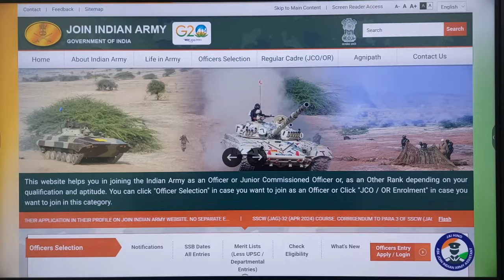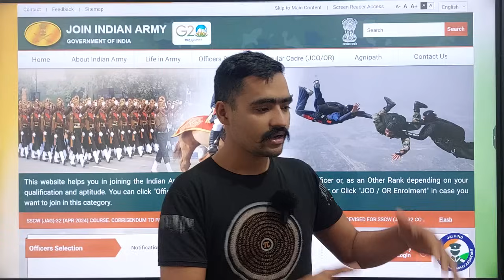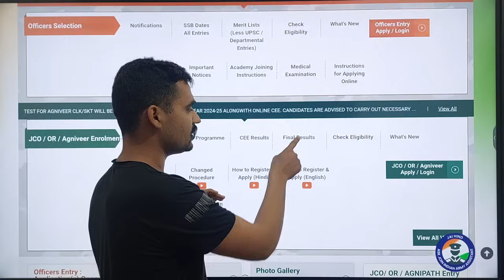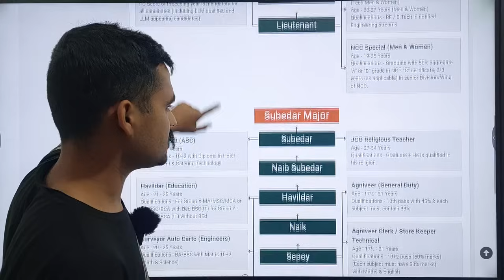Agniveer Army फ़ाइनल रिजल्ट 2024/ हर ARO की जानकारी जाने